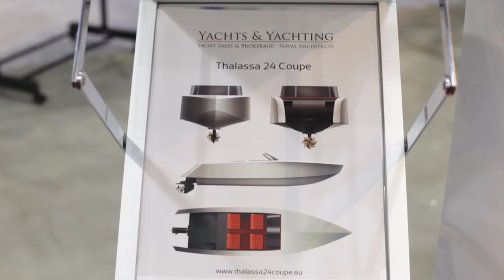Yachts&Yachting Sp. z o.o._4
YACHTS & YACHTING SP. Z O.O. to firma zajmująca się produkcją ekskluzywnych jachtów i łodzi rekreacyjnych o najwyższej jakości i na najwyższym stopniu innowacyjności w tej branży.

Firma zajmuje się:
• sprzedażą, serwisem i opieką posprzedażną jachtów - wyłączny dystrybutor na Polskę jachtów żaglowych Bavaria, Dufour, Fountaine-Pajot, Grand Soleil, Catana oraz łodzi motorowych Bavaria i Greenline
• doradztwem inwestycyjnym związanym z zakupem własnego jachtu dzięki współpracy z liderami finansowymi na rynku krajowym i międzynarodowym (również tania bandera)
• Yacht Ownership - biznesowy model utrzymania jachtu w oparciu o własne bazy w Sopocie, na Morzu Śródziemnym oraz na St. Vincent (Karaiby); jacht zarabia na siebie i swoje utrzymanie
• projektowaniem, budową i przebudową jachtów - usługi projektowe, doradcze i wykonawcze w oparciu o własny team designerów, konstruktorów i budowniczych będących liderami w swoich segmentach branży jachtowej
• handlem jachtami na rynku wtórnym poprzez współpracę z największymi brokerami w Polsce i na świecie
• czarterem jachtów żaglowych i motorowych w Polsce i na świecie

GP Productions to zespół młodych i energicznych pasjonatów, od lat aktywnie działających w obszarze realizacji spotów reklamowych. Skupia się na promocji polskich eksporterów poprzez spoty reklamowe, korporacyjne, produktowe oraz szkoleniowo - instruktażowe, których zakres emisji obejmuje obszar od użytku wewnętrznego, po udostępnienie internetowe, telewizję i kino.

Zespół GP Productions  dba o promocję polskiej gospodarki poprzez promowanie marek Klientów, stawiając na szeroką promocję na rynku krajowym, jak i zagranicznym.

Zespół GP Productions stanowi część zespołu GP Inter – Solutions Sp. z o.o.

GP Inter – Solutions Sp. z o.o. to firma działająca w obszarze usług doradczo - wdrożeniowych, której głównym celem jest wsparcie polskich firm zarówno na rynku polskim, jak i zagranicznym. W szerokiej gamie oferowanych usług firma zawiera wsparcie dotyczące udziału w projektach unijnych w zakresie rozliczeń i merytorycznym, jak również organizacji rozmaitych działań w ramach projektów czy tworzenia projektów graficznych, aranżacji i obsługi technicznej stoisk, wsparcie w zakresie tłumaczeń, jak również polskich przedsiębiorców w poszukiwaniu dogodnych opcji przejazdowych oraz noclegowych w ramach udziału w działaniach promocyjnych realizowanych zgodnie z założeniami projektów unijnych.

W swoim profilu działalności firma GP Inter – Solutions sp. z o.o. posiada również produkcję specjalistycznych spotów reklamowych, jak również innych materiałów o charakterze promocyjnym dedykowanych nie tylko na targi czy misje gospodarcze w ramach działań branżowych, ale również do promocji poprzez różne media ogólne krajowe i zagraniczne – tworzymy spoty o przeznaczeniu telewizyjnym oraz kinowym.

Działamy w zintegrowany sposób na obszarze całej Unii Europejskiej, a także wielu krajów na świecie! Firma aktywnie działa na terenie rynków Bliskiego Wschodu a w roku 2015 działalność rozpoczęły biura operacyjne GP Inter – Solutions Sp. z o.o. na terenie Dubaju oraz Teheranu – ich zdaniem jest nawiązywanie i umacnianie polsko – bliskowschodnich więzi handlowych, zwiększanie wzajemnego zainteresowania obu rynków, wspieranie polskich eksporterów na terenie Bliskiego Wschodu, jak również irańskich eksporterów na terenie Polski. Od lipca 2015 roku rozpoczęło swoją działalność kolejne nasze biuro operacyjne, tym razem w Kijowie, jako efekt Misji Gospodarczej w 2014 roku, której byliśmy wraz z Polsko – Ukraińską Izbą Gospodarczą organizatorem, zakończonej dużym sukcesem – zarówno polscy wystawcy jak i odwiedzający wydarzenie goście zagraniczni byli pod dużym wrażeniem poziomu organizacji wspomnianej Misji.